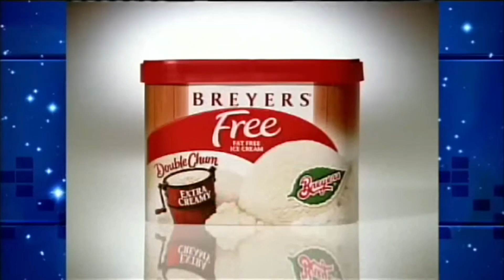Jeopardy! Full Credit Roll (6/4/07) (Long Version)